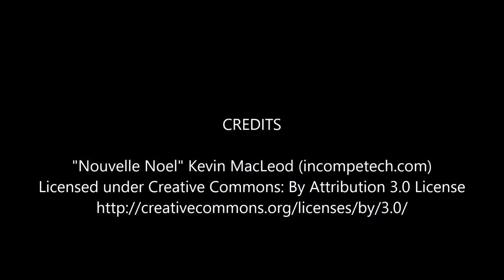Rudolph's Red Hot Nose Shooter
A Boozy Spiced Up Shooter for the Holidays it's Rudolph's Red Hot Nose Shooter.